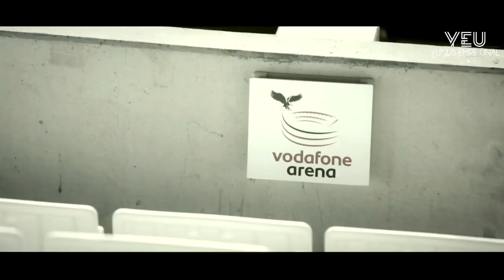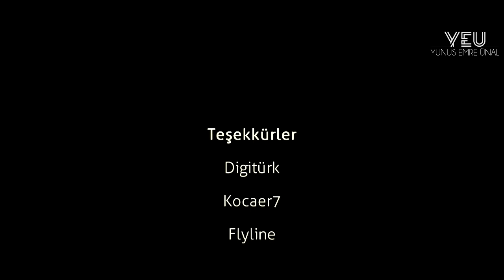Beşiktaş JK Şampiyonluk Filmi